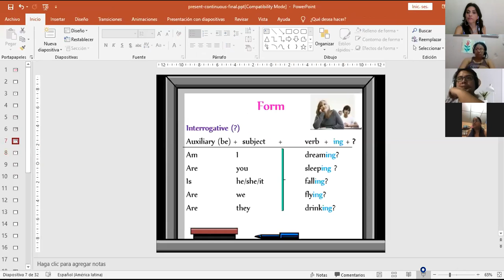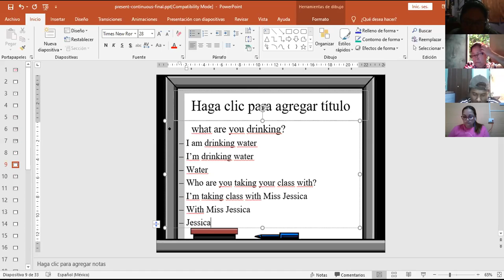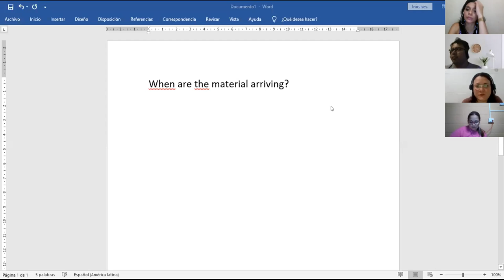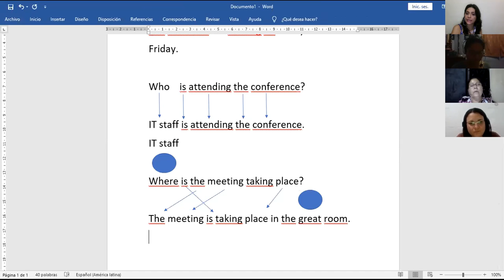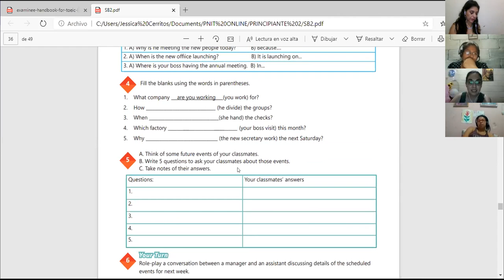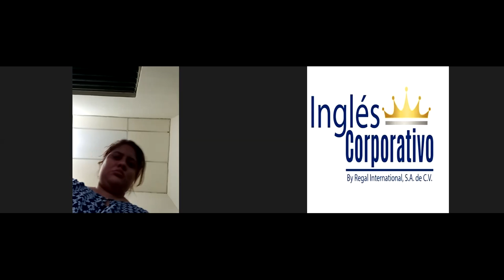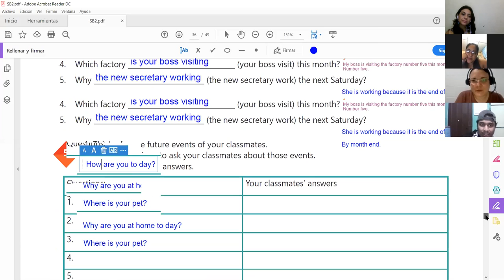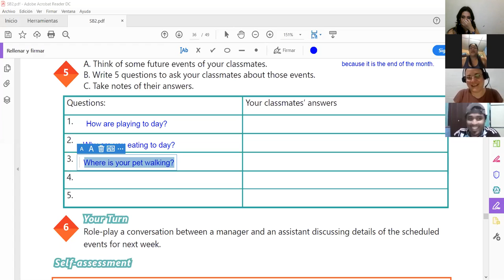Ingles Corporativo-Videoconferencia #14 Simple present progressive for temporary situations.